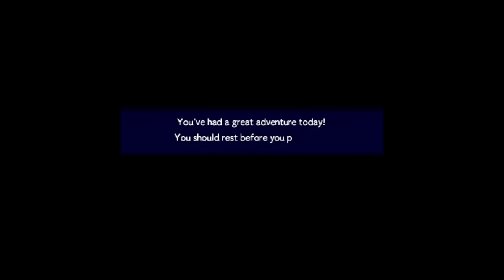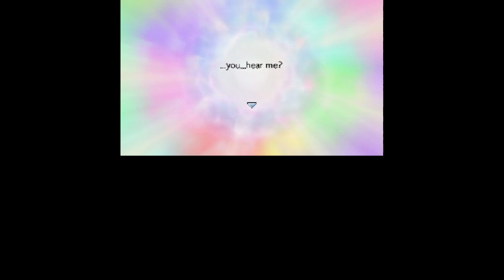Pokémon Mystery Dungeon: Gates to Infinity Uncommentated Footage #10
Returning home from the Great Glacier and learning about some weird floating balls of light.

Free game footage for you to use however you'd like! Go ahead and screen record, YouTube-to-mp4, or if you want the actual original file for the sake of quality, feel free to comment, email, or contact me on Discord @sizztuna and I can get it over to you (just can't have everything uploaded to Google Drive at once thanks to a lack of storage space). Credit as to where you got the footage from would be nice, but it's not required.